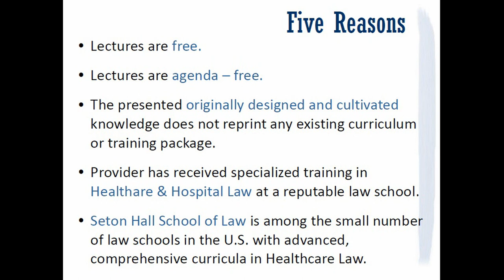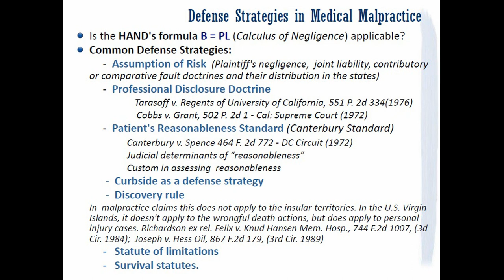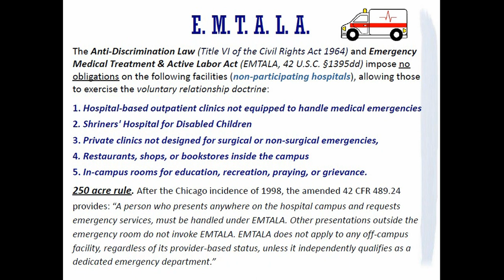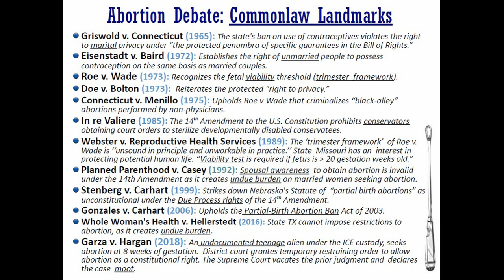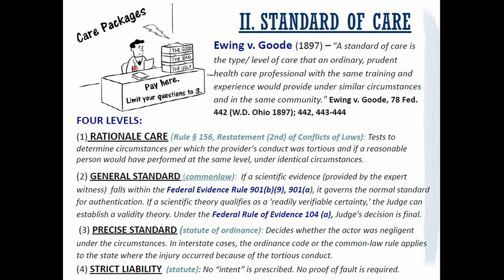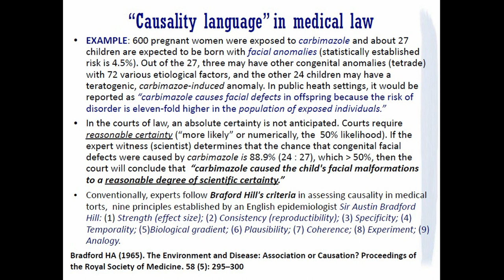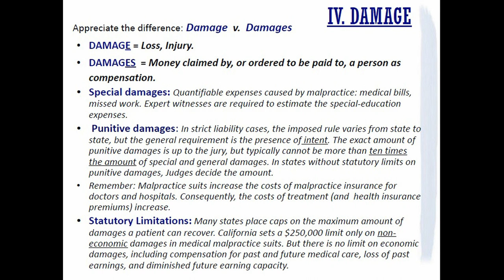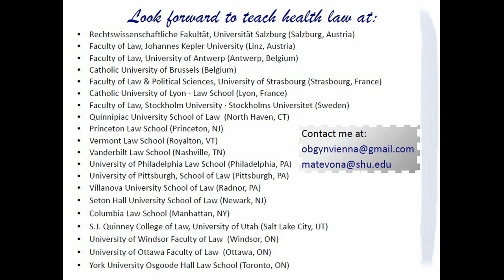Introduction to the Operation of Health Law in the U.S. (Naira Renault, MD, MSJ, PhD)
Explaining my verbal English. In 2018, when I released this very first YouTube video, I hadn't spoken to any human being (but my underage son) for 9 years because of my unemployment (by defamation) and my isolation from the world.  I rarely spoke to my son either (except when performing my duties as his training coach when he studied in a cyber academy), as I was under perpetual stress from the ongoing terror. The same villainous vandals, bandits, low-life Armenian stalkers/harassers from Massachusetts (Marina Noble, Karine Martirosyan, Paul Noroian, etc), the ones who had ruined my career and life by organized terrors of defamation (since 2009), and the ones who cannot put two English words together (not even a few civil words in their native), had the nerve to mock my "accent" in this video,  and then remove their cruel comments. Some facts about their vicious and criminal attacks and posts are shared on my travel channel as well as on my legal clinic website.  AT THIS ISSUE: Abortion debates, malpractice defense, curbside liability, fault doctrines, the laws governing organ/tissue transplantation.
The bookstore of multi-genre books (currently 176) that I have authored
Lists and links to my publications in medicine and law with Springer and Willey are grouped